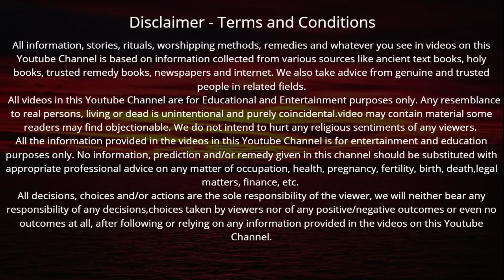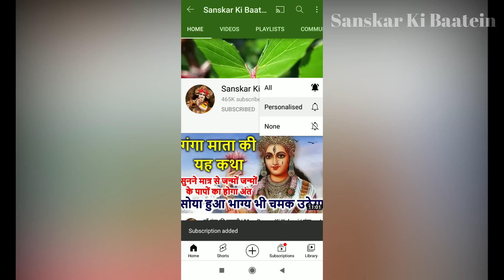संकष्टी चतुर्थी व्रत कथा पूजा विधि महत्व | Sankashti Chaturthi Vrat Katha | Sakat Chauth Vrat Katha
Sankashti Chaturthi Vrat Katha | संकष्टी चतुर्थी व्रत कथा पूजा विधि एवं महत्व सुनने मात्र से होंगे आर्थिक लाभ जीवन भर करोगे पैसों पर राज